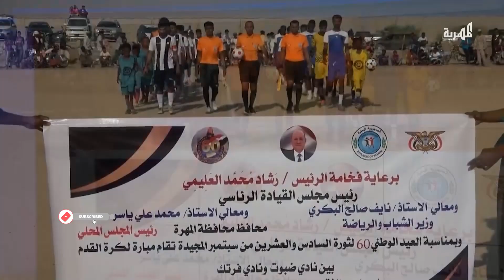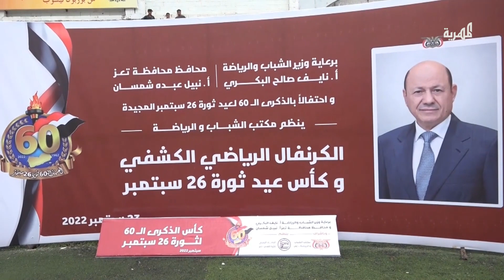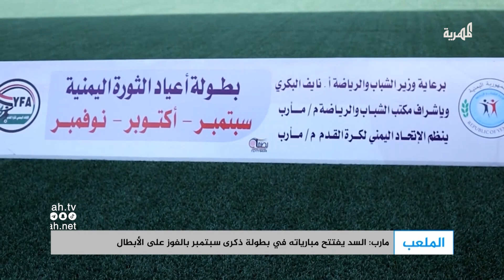مدرب أجنبي يوافق على تدريب المنتخب الوطني الأول فمن هو؟ | الملعب